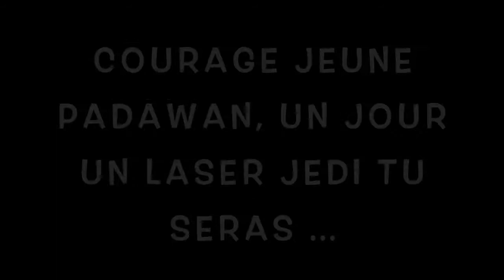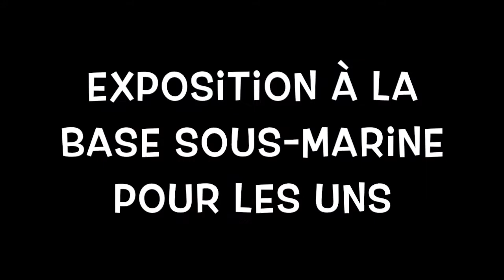1LOG VOYAGE BORDEAUX MAI 2017